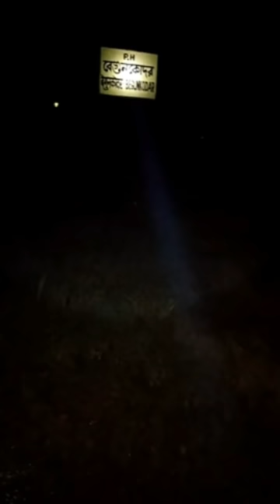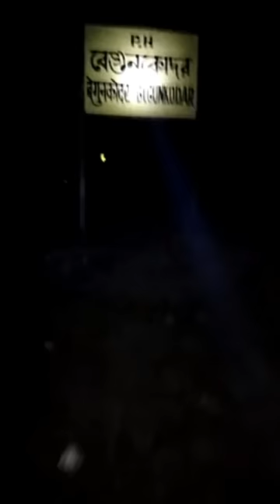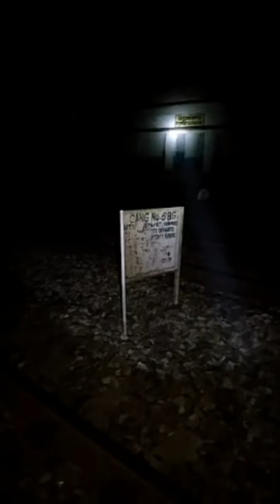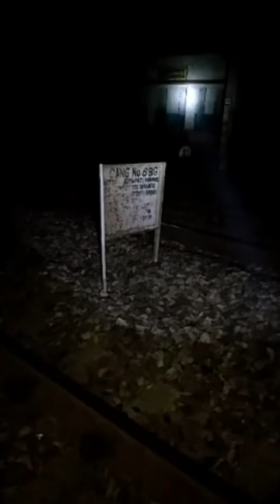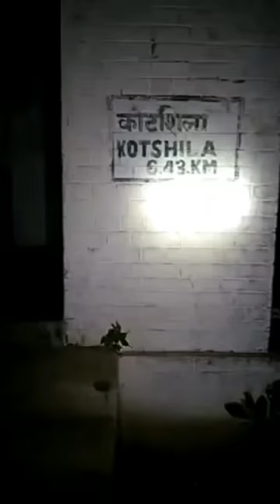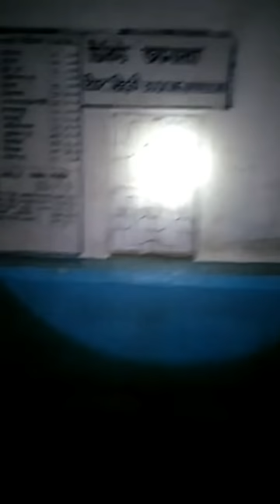I went alone in station | BEGUNKODAR AND ALONE(portrait mode) full hd | The Loyal Bengal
Must Follow🔥🔥